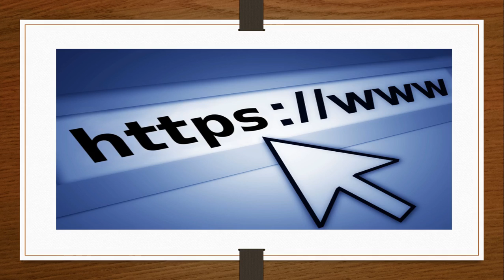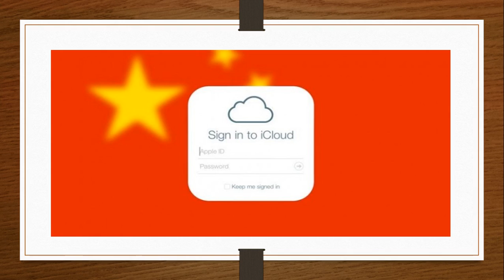Technology news February 9th 2018 Facebook Peongchang olympics drones and more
Taking a look at the tech news of the day